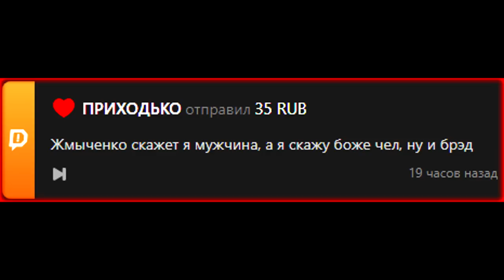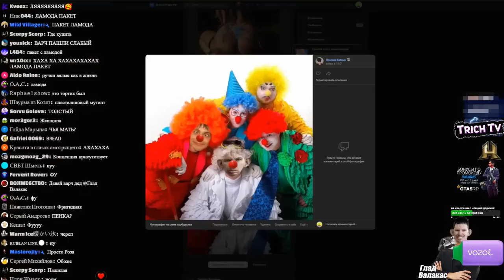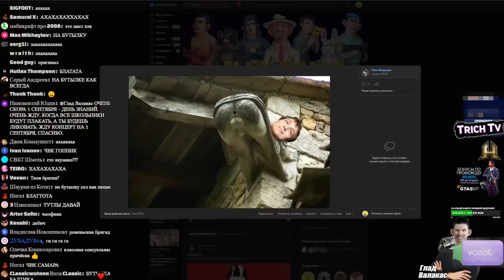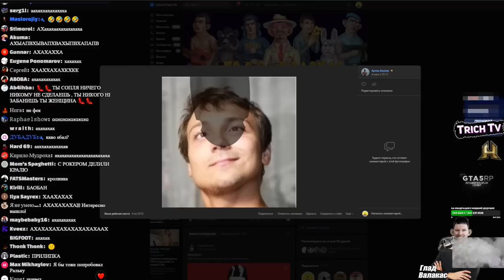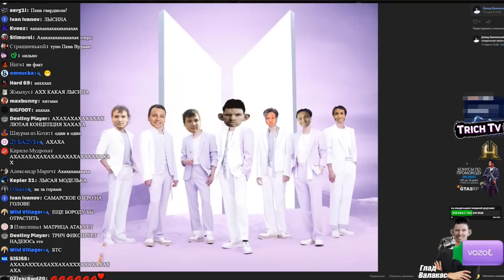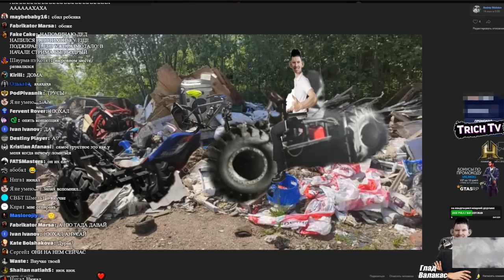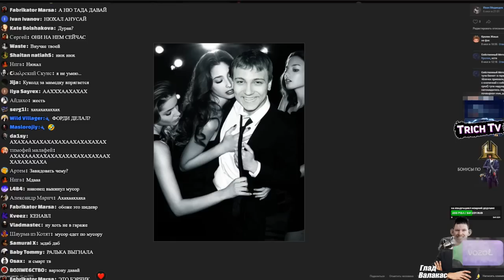[ОБЗОР ФОТОЛУПОВ] Валакас смотрит фотолупы